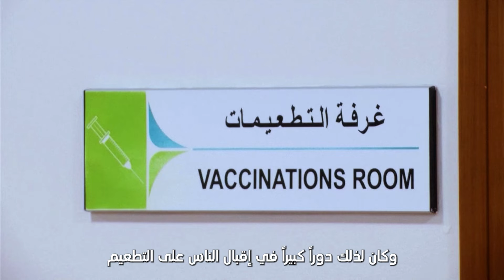جسور المحبة.. معا نستطيع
بعد تفشي الجائحة، أجرت الصين تجارب سريرية للقاحات في الإمارات، ونفذت إنتاجا مشتركا للقاحات. ويعد اللقاح الذي تنتجه شركة "حياة بايوتك" أول لقاح للإمارات ويسمى "حياة-فاكس"، ودخل تعاون البلدين لمكافحة الجائحة مرحلة جديدة.